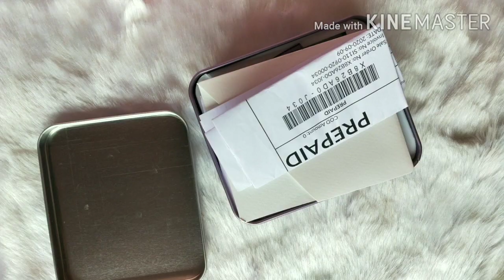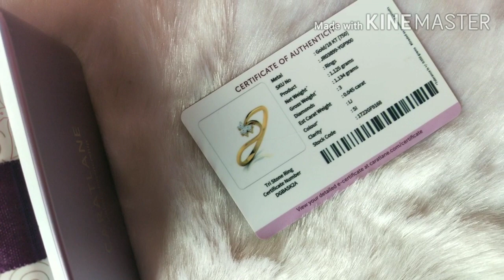Caratlane Diamond Ring Review|| 1st Time Online Gold Jewelry Purchase|| Honest Review || Affordable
Call- callme4 app- simplybeautiful@cm4

facebook- simply beautiful with me